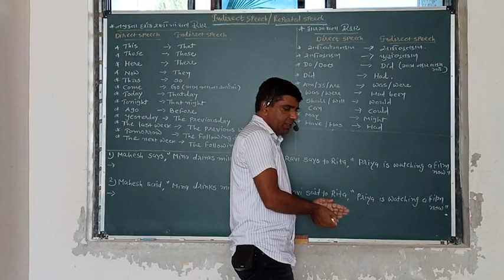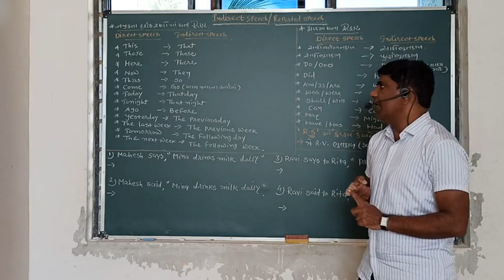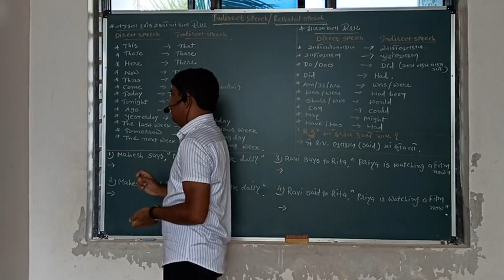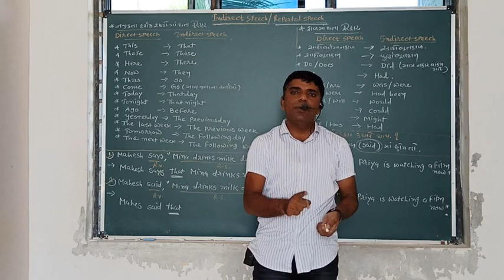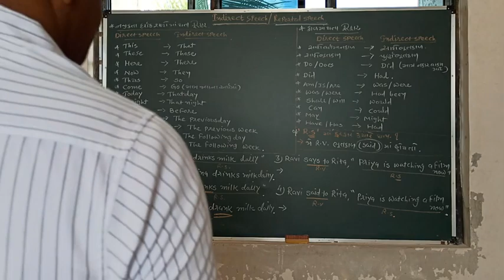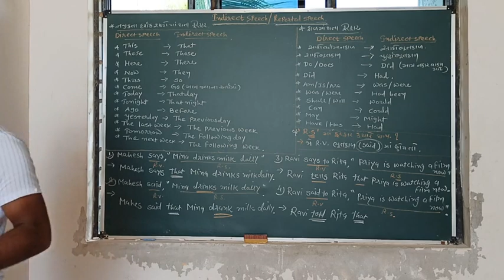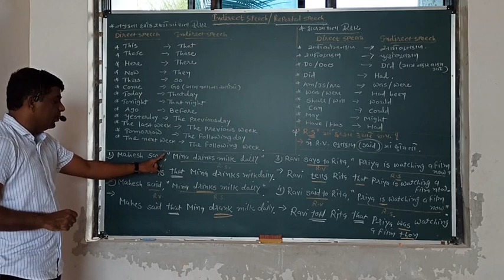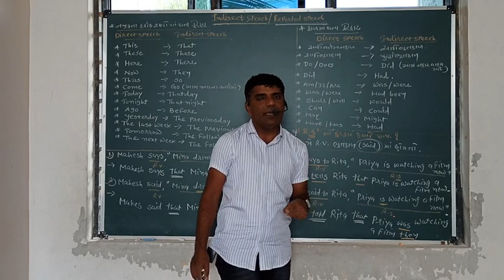Indirect speech part 02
K B Ram sir